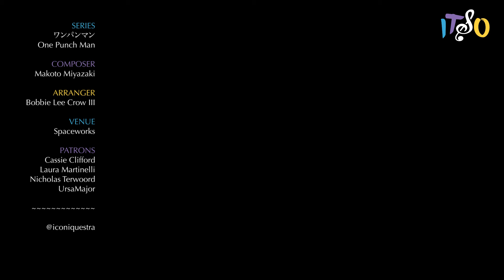Martial Arts | One Punch Man Season 2 | iTSO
The best moment from One Punch Man Season 2? Our strings take on the Bang versus Garo theme "Martial Arts!"

Composer: Makoto Miyazaki
Arranger: Bobbie Lee Crow III